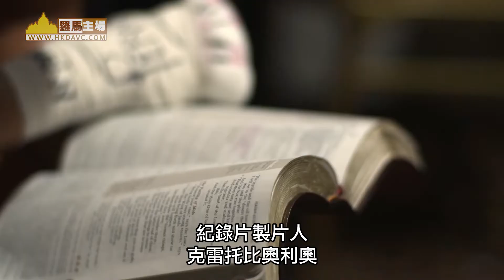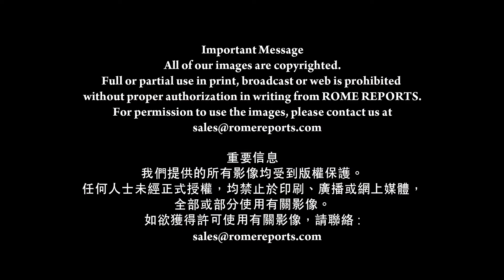信德擂台 拳手故事